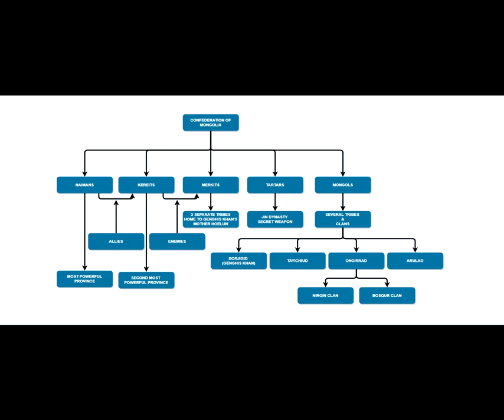Genghis Khan Part 1: Birth and Early Life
Ever wonder how largest empire in known history came about? This episode is the first in a miniseries covering the life and legacy of Genghis Khan. Sure we've all heard the name, but do you know the story about one of the most influential men to ever step foot on this Earth? In this episode we dive deep into the Mongol lifestyle, culture and traditions. This episode covers the various tribes and provinces that influenced the Mongols and how that shaped them. We discuss the circumstances surround the birth and early upbringing of Genghis Khan who's birth name was Temujin.